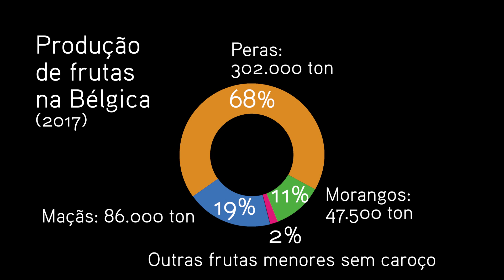Pera Conference quer conquistar o Brasil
Com história iniciada no final do século 19, pera belga mira agora o mercado do outro lado do Atlântico!

A convite do VLAM, como é conhecido o Conselho de Marketing Agrícola de Flandres, região Norte da Bélgica, a repórter Nathalie Gutierres viajou até o país para saber mais sobre essa variedade da fruta.

Que tal conhecer mais sobre a pera Conference?

Reportagem: Nathalie Gutierres

Edição: Cucas Conteúdo